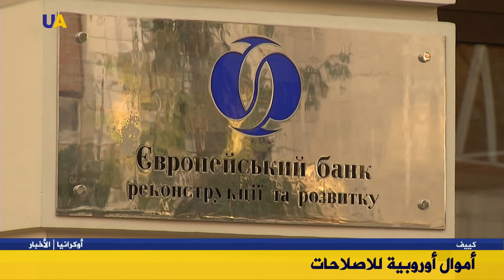هيئة لتنفيذ الاصلاحات في أوكرانيا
تم خلال هذا الأسبوع عرض هيئة تنفيذ الاصلاحات في أوكرانيا والتي تتبع لمكتب رئيس الوزراء مباشرة. ماهية ها الهيكل وأهدافه نتعرف عليها في هذا التقرير.